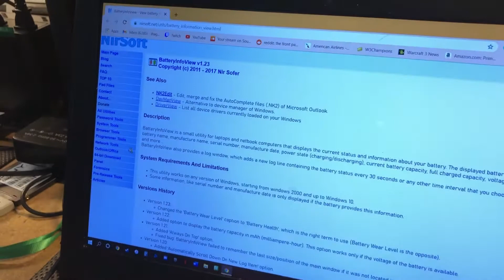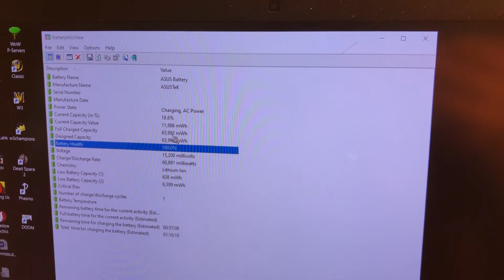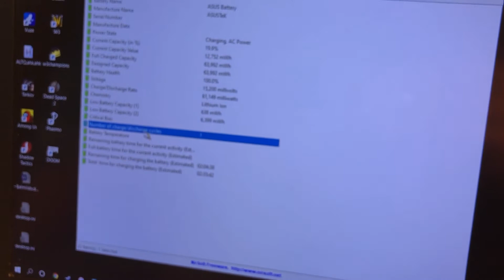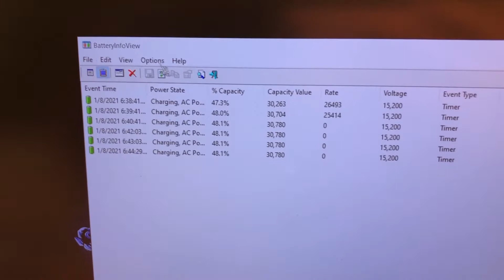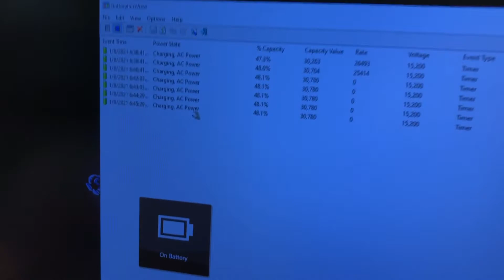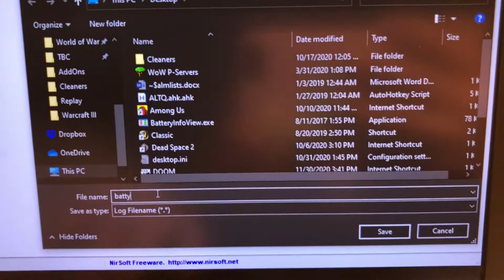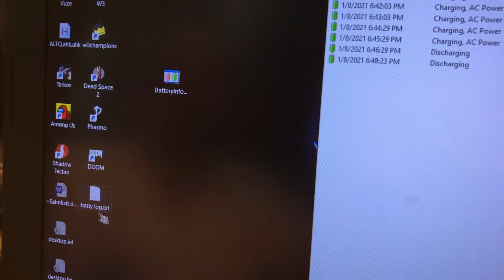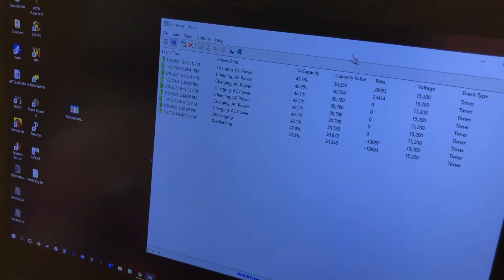Battery Info View App for laptops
Hey guys, lets take a look at this unit today, had a bad battery. The computer wouldn’t even start, we have replaced it. So, one of the things you would want to do when you replace the battery is try to check and see the status of it, which it is harder now a days with everything computers have. What we use is called Battery Info View which is a free app by NirSoft. My first disclaimer is that it doesn’t work all the time since batteries are getting better and better as time goes. Here we see many different information, the main one to take a look at is the “battery health” which lets you know how the battery is doing, also the Full charge capacity and design capacity take a look at those. We usually verify that the design capacity is the same as the one on the battery. Here you will see them as 64,000mWh. That just means milli Watt hours, on the physical battery it will be in Wh (Watt hours) so in this case it will say 64Wh that way you know it is the same. The app also shows you the discharge and charge rate by -15,000 millivolts, as an example. Also, the cycle count is not always accurate. A tool that we use the most is the Battery log which is found in Battery Info View, which allows you to save a log to your desktop or any folder you choose of the charge rate going up or down. The reason it is good to keep a log is incase the computer shuts down and you want to know when it did the log will let you know otherwise the app itself will lose the information stored on it, same as when it charges, you’ll want to know when it gets to 100%, you can set it to update every minuet or 5 minutes all up to your preference. And that is what is going on today at PC911.